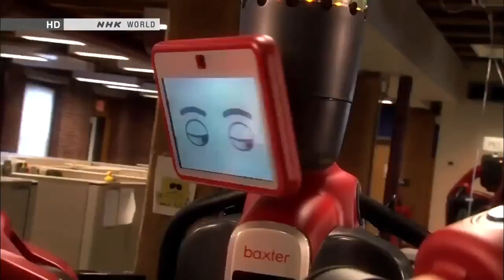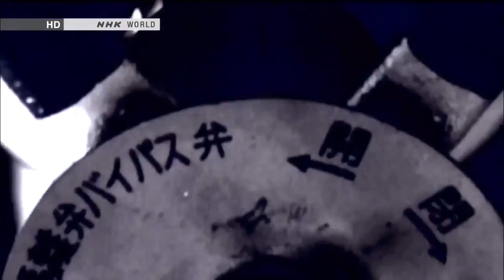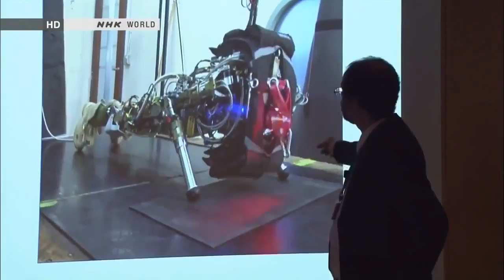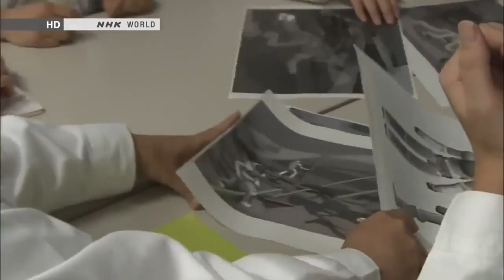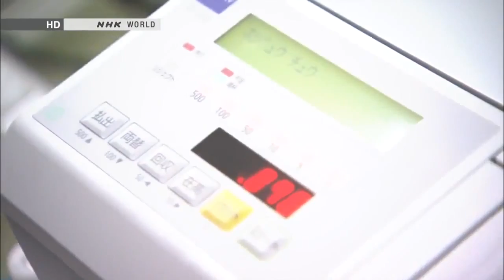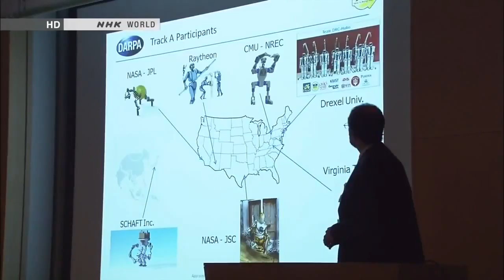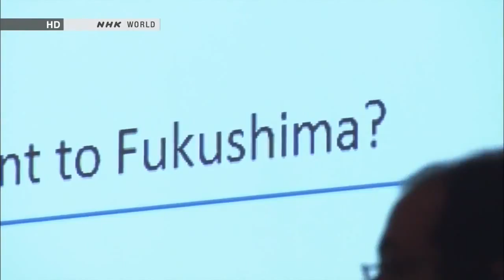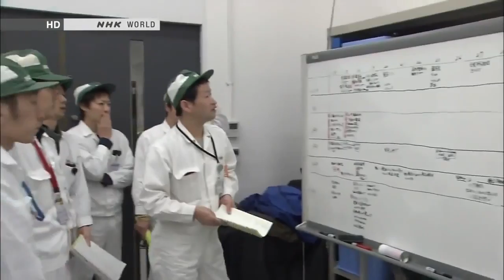Future is Today | Humanoid Robots | Full Documentary HD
Why do we create a Humanoid Robot? The dream sounds simple. Design a robot that can duplicate the .

Also Don't miss new videos in our channel TOP 5 Most DANGEROUS WEAPON MIND BLOW 2017 NEW .

Robots have become more than pure science fiction. Artificial Intelligence is in our grasp. Join us as we explore the latest breakthroughs, and advances in the .

Also check these INTERESTING Mind Blow Documentary TOP Secret Weapons That Only AMERICA HAS (MOST FEARED WEAPONS) # MIND BLOW .